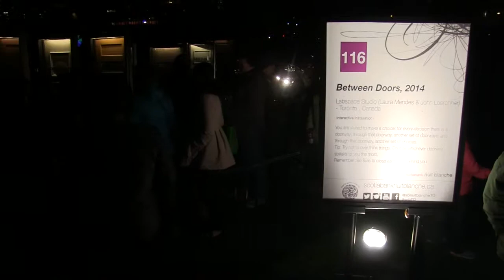Nuit Blanche 2014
Some scenes from Nuit Blanche 2014 in Toronto